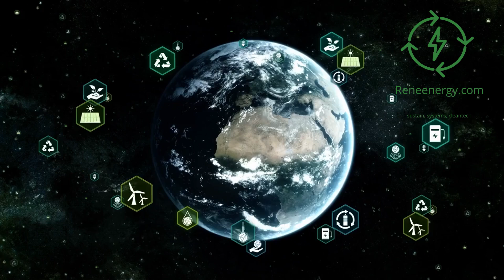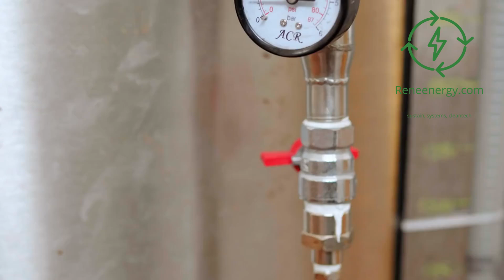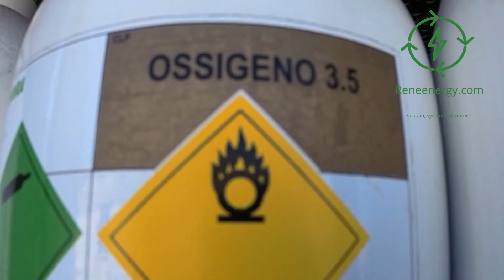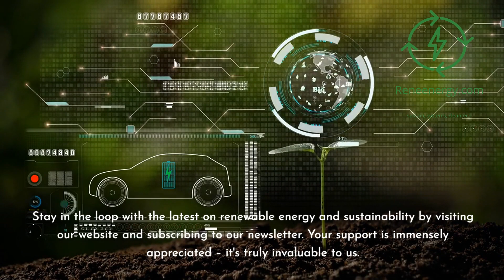Hydrogen Cartridge Swaps - A Future Vision for Clean Energy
In this video, we dive into the future of hydrogen energy with an innovative concept that could revolutionize clean power—hydrogen cartridge swaps! Imagine a world where you can easily swap hydrogen cartridges to power your devices, vehicles, and even homes. No more worrying about finding hydrogen refueling stations! Learn how hydrogen cartridges could simplify access to clean energy, making it more flexible and widely available.

🚗 Key Highlights:

- Current status of hydrogen refueling stations
- What are hydrogen cartridge swaps?
- Applications for portable devices and personal transportation
- How this could simplify hydrogen infrastructure
- Toyota's groundbreaking work in hydrogen cartridge development
- Environmental benefits of recyclable cartridges
- Challenges to overcome in standardization and safety
- The potential for widespread adoption in the future
🔋 As the clean energy revolution unfolds, hydrogen will play a pivotal role in powering our world. Learn more about how hydrogen cartridge swaps could be the game-changer we've been waiting for!

👨‍🔬 Interested in green hydrogen development and financing? Check out our Green Hydrogen Project Development and Financing Course at ReneEnergy.com! 👉